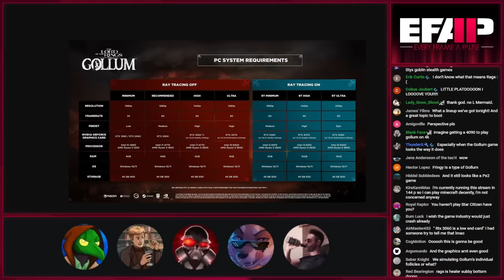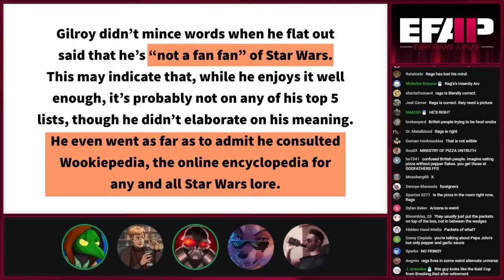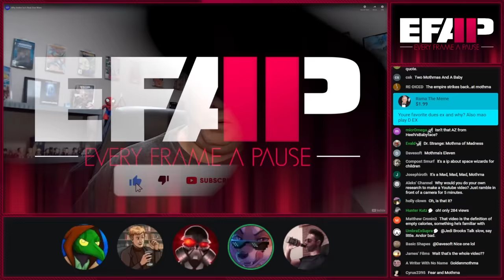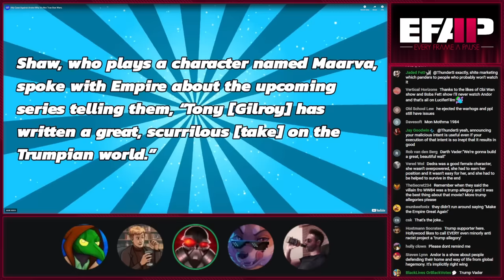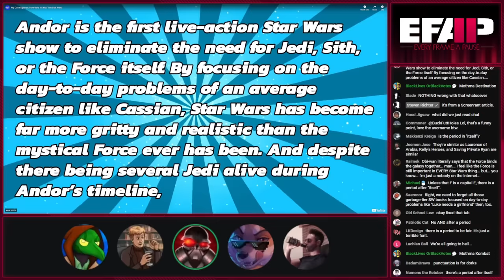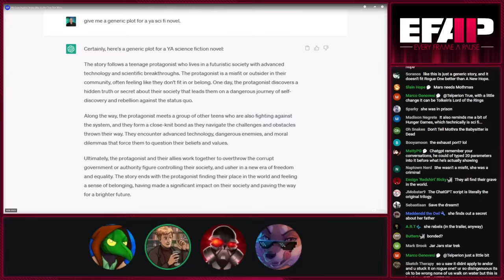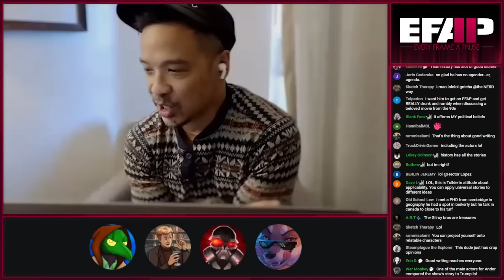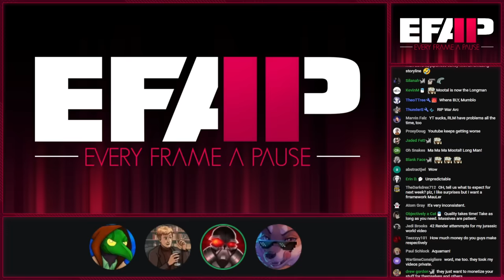EFAP #238 - "Andor is NOT true Star Wars" with The Little Platoon & The Critical Drinker